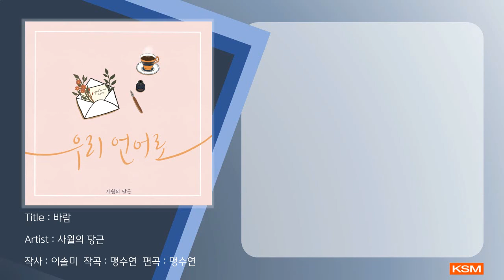바람 - 사월의 당근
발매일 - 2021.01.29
앨범명 - 우리 언어로
장르 - CCM
발매사 - (주) 광수미디어
기획사 - 사월의 당근

[소개글]
사월의 당근 2nd EP 앨범 [우리 언어로]

예수님을 믿으면서도 사회 속에서 이리 치이고 저리 치이며 조금씩 성장하는 우리의 이야기가 6개의 곡으로 탄생했습니다.

이 앨범은 :
사람들에게 노래로 힘이 되고 싶다는 소망을 담은 '당근송',
스스로에게 주는 용기와 다짐을 담은 '잘하고 있는 걸까', '용기 내봐', '바람',
정호승 시인의 [사막의 가르침]과 [십자가를 등에 지고 가지 말고 품에 안고 가라]라는 산문을 바탕으로 한 '사막의 가르침'과 '가자, 십자가'로 구성되어 있습니다.

우리의 언어로 써 내려간 이 앨범이 오늘 하루도 그 자리에서 고군분투하며 말씀을 자신의 삶의 언어로 써 내려가고 있을 한 분 한 분에게 조그만 힘이 되었으면 좋겠습니다.

[Credits]

① 당근송
* 작사 : 이솔미 / 작곡 : 조미희 / 편곡 : 조미희, 박원준
Piano_조미희
A.G._박원준

② 잘하고 있는 걸까
* 작사 : 조미희 / 작곡 : 조미희 / 편곡 : 조미희, 박원준
Piano_박원준
Drum_박원준
Bass_박원준
Strings_박원준

③ 용기 내봐
Piano_조미희
Drum_박원준
Bass_조미희
A.G._박원준
E.G._박원준

④ 바람
* 작사 : 이솔미 / 작곡 : 맹수연 / 편곡 : 맹수연
Piano_맹수연
Strings_맹수연

⑤ 사막의 가르침
* 작사 : 이솔미 / 작곡 : 이솔미 / 편곡 : 이솔미, 박원준
Piano_이현정
Drum_박원준
Bass_박원준
E.G._박원준

⑥ 가자, 십자가
Piano_이현정

Mix & Mastering 박원준
Design 이다혜

[가사]
하루하루 믿음 안에 자라나길
순수함도 잃지 않길
그분과 함께 걸으며
영원히 주님 사랑하길
매일 마다 만나는 사람 속에
숨겨진 보석을 보길
그분께 사랑받은 자처럼
사람을 사랑하길
라랄라 라라라라 라라라
그렇게 걸어가길
삶의 모든 염려와 아픔에도
신뢰함으로 나아가길
그분을 만나는 그날까지
사랑을 배워가길
그렇게 걸어가길